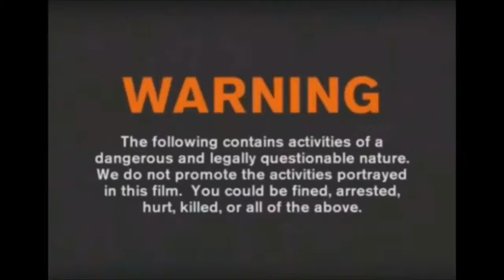SHOT TOWER TIME LAPSE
WHAT OUR CHANNEL IS ALL ABOUT...

URBAN EXPLORATION:
Exploring the dilapidated ruins of Europe, abandoned factories and houses, theme parks, army bases, government buildings, pubs and public buildings and underground passages containing the remnants of whats left behind.

URBAN EXPLORATION IS DANGEROUS AND SHOULD NOT BE ATTEMPTED BY CHILDREN!!
We are fully aware of the risks involved in some of the places we visit.
You could be hurt, harmed, fall, arrested, fined or worse!

SHORT FILMS / DOCUMENTARIES:
A documentary film is a nonfictional motion picture intended to document some aspect of reality.
A short film is any motion picture not long enough to be considered a feature film that has a running time of 40 minutes or less, including all credits".

WHAT WE DO:
Short motion picture production activities
Video production activities
Short motion picture, video and television programme post-production
Location/Set Photography
Photography & videography